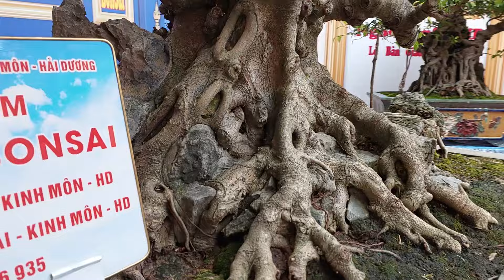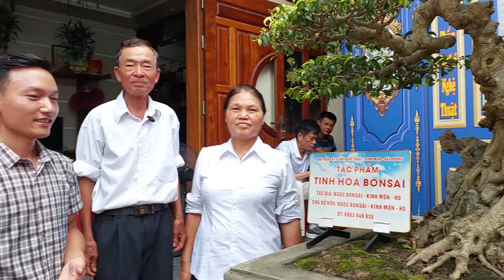BỐ MẸ em NGỌC cảm động RƠI NƯỚC MẮT khI con trai mình làm 2 TP như món quà DÀNH TẶNG CHO BỐ MẸ .